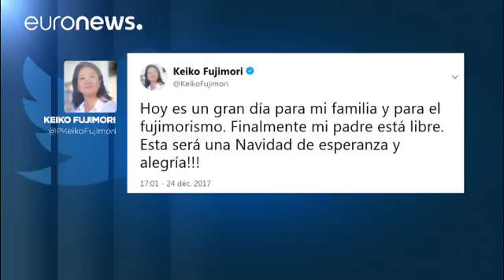Dimiten dos congresistas peruanos tras el polémico indulto a Fujimori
El presidente de Perú, Pedro Pablo Kuczynski otorga el indulto humanitario al exmandatario tres días después de que una facción del fujimorismo evitara que fuera destituido por el Congreso…